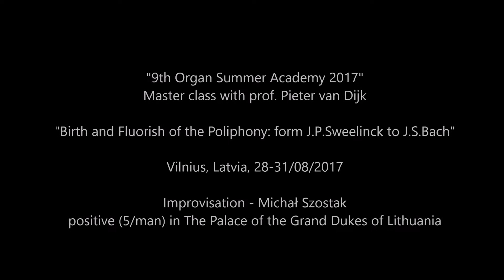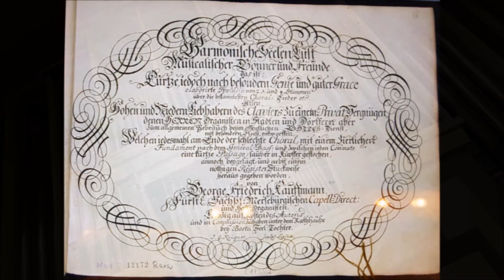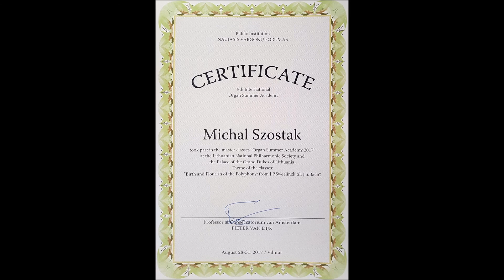Vilniaus memuarai - Michał Szostak, improvisation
"9th Organ Summer Academy 2017"
Master class with prof. Pieter van Dijk
"Birth and Fluorish of the Poliphony: form J.P. Sweelinck to J.S. Bach"

Vilnius, Lithuania, 28-31/08/2017

Janins Kalnins (2010) Positive (5/man) in The Palace of the Grand Dukes of Lithuania

Pictures: M.Sz.